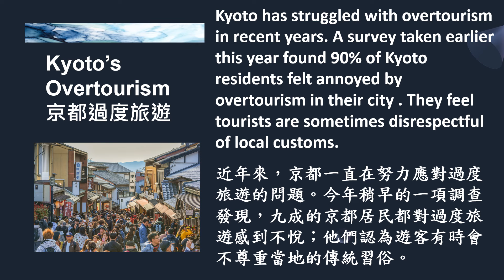【新聞關鍵字】京都過度旅遊 Kyoto’s Overtourism / 空中英語教室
Kyoto, Japan, is a popular tourist destination year-round, but mid-November is peak foliage season, leading to an influx of even more tourists.
日本京都一年四季都是相當受歡迎的旅遊去處，而十一月中旬是紅葉高峰期，因而會湧入更多的遊客。
Kyoto has struggled with overtourism in recent years. A survey taken earlier this year found 90% of Kyoto residents felt annoyed by overtourism in their city. They feel tourists are sometimes disrespectful of local customs.
近年來，京都一直在努力應對過度旅遊的問題。今年稍早的一項調查發現，九成的京都居民都對過度旅遊感到不悅；他們認為遊客有時會不尊重當地的傳統習俗。

2024起，老師們每隔週四會開直播喔！線上一起聊聊新知識、新用法、新技能！